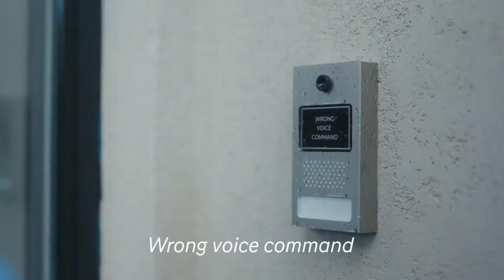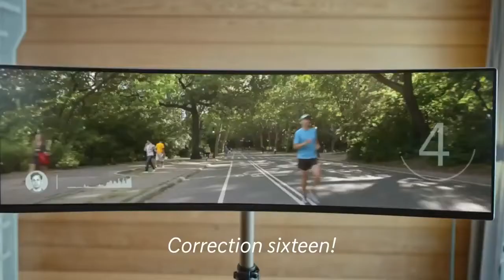ስማርት ቴክኖሎጂ አልሰራ ስል (When Smart Technology fails)